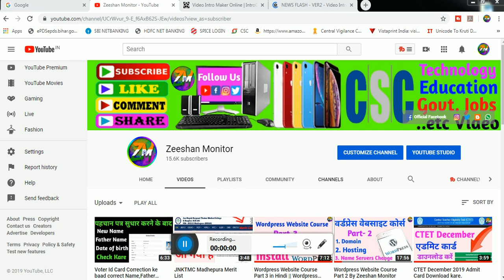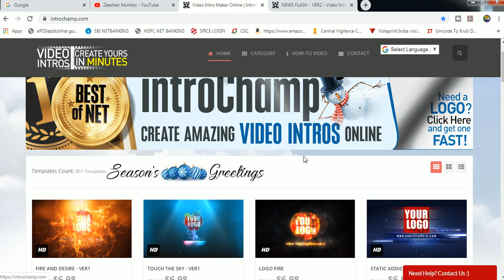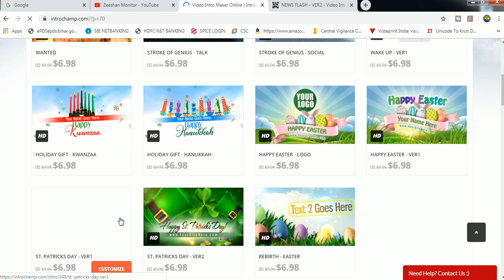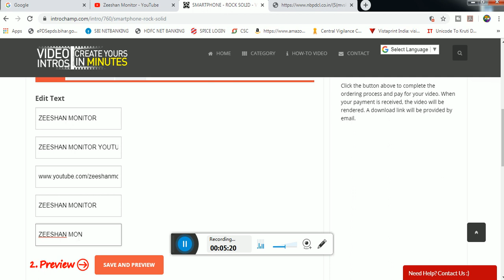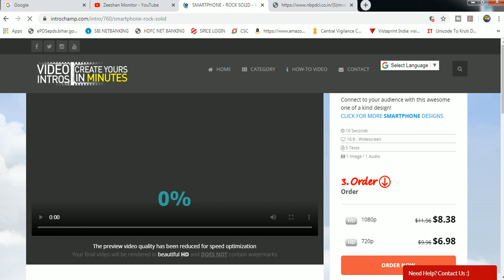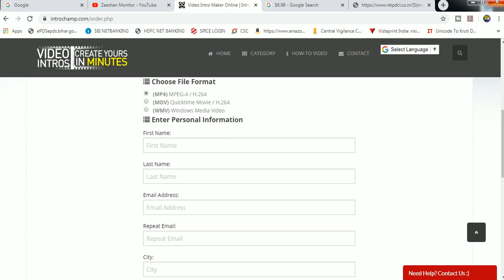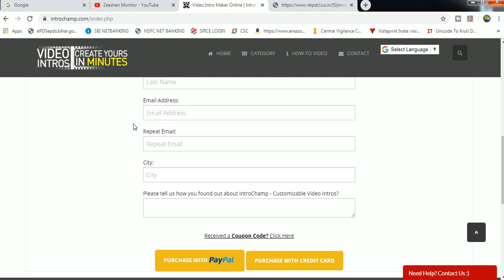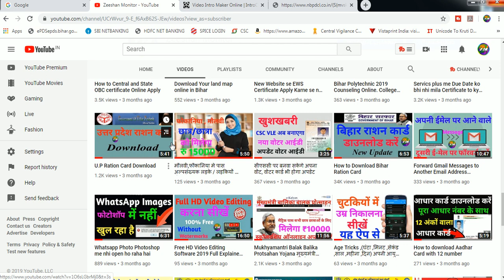How to make a video intro without Watermark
How to make a video intro without Watermark Or Step By Step Tutorial Se Samjhane Ki Koshish Ki Hai Ummeed Hai Aapko Ye Video Bahut Aayega

THANKS FOR WATCHING